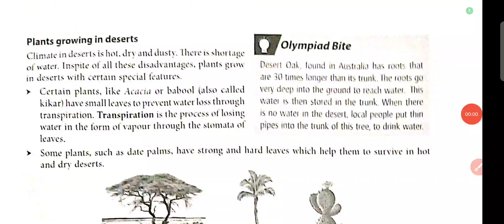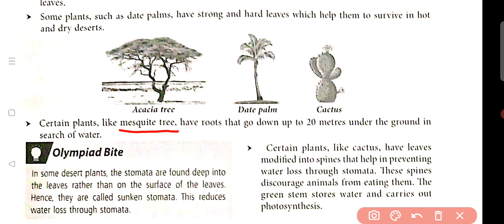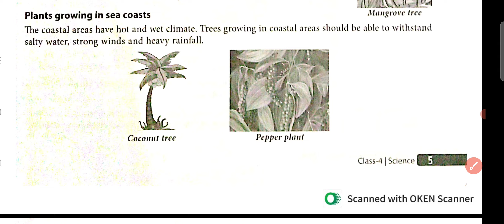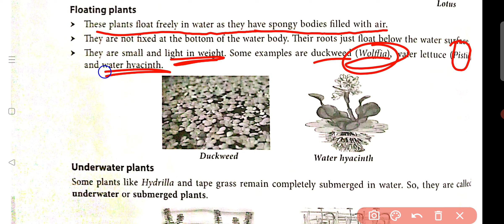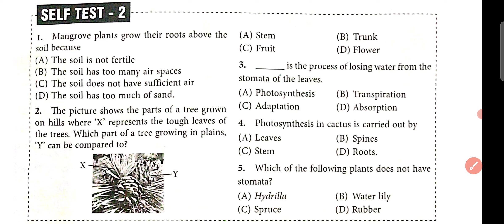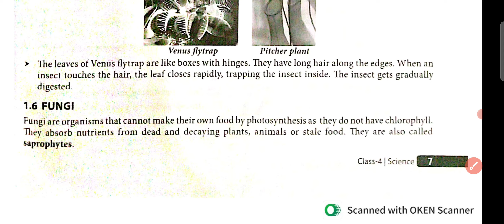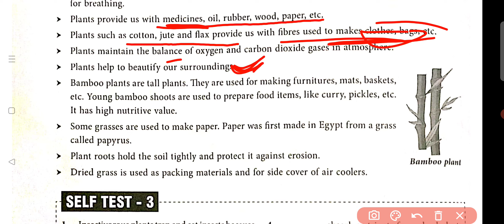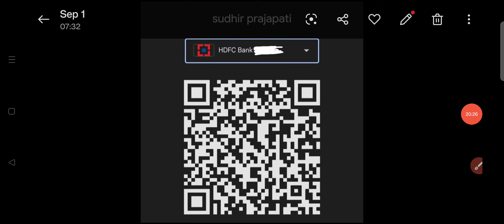NSO ~ Olympiad Prep Guide | Class - 4 | C - 1 | Plants ~ Part ~ 2 | Level 1 & 2 | By - Sudhir Sir